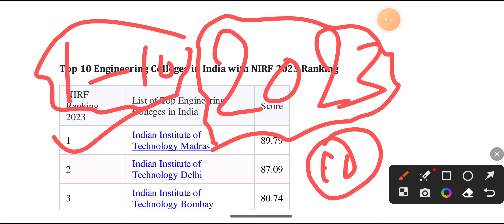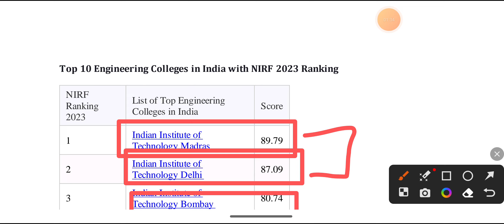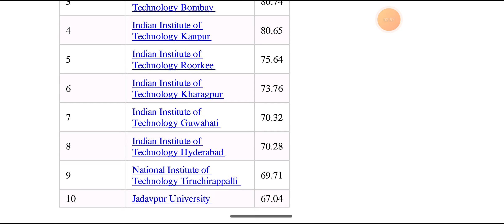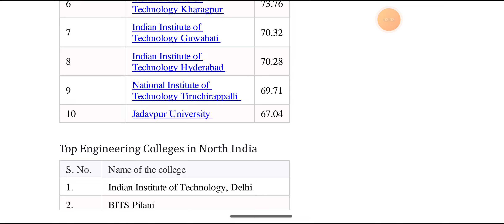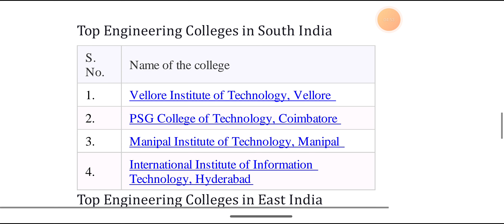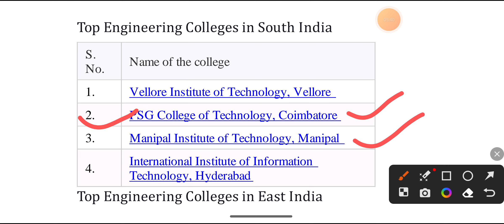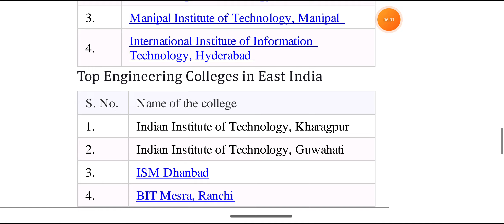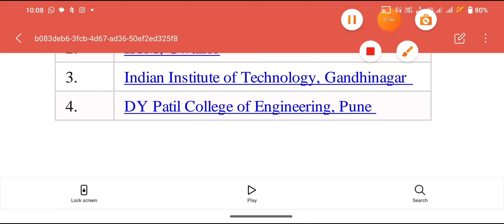Top Engineering College in India of the Year 2023, NIRF National institutional ranking framework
Admission process of top engineering colleges in India is mentioned in below links:

IIT Madras Admission.

IIT Delhi Admission.

IIT Bombay Admission.

IIT Kanpur Admission.

IIT Roorkee Admission.

IIT Kharagpur Admission.

IIT Guwahati Admission.

NIT Tiruchirappalli Admission.

Name of the College

NIRF 2021

NIRF 2022

NIRF 2023

IIT Madras

1

1

1

IIT Delhi

2

2

2

IIT Bombay

3

3

3

IIT Kanpur

4

4

4

IIT Roorkee

6

6

5

IIT Kharagpur

5

5

6

IIT Guwahati

7

7

7

IIT Hyderabad

8

9

8

IIT Indore

13

16

14

14

13

15